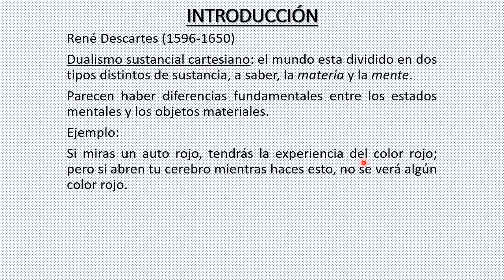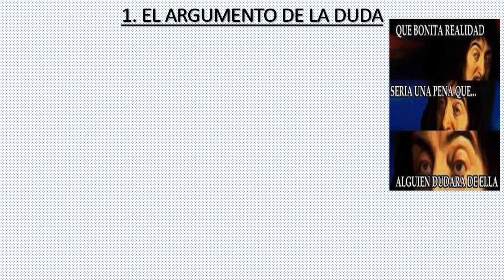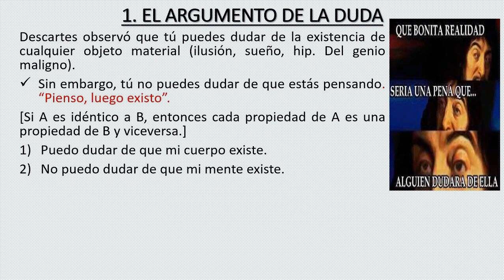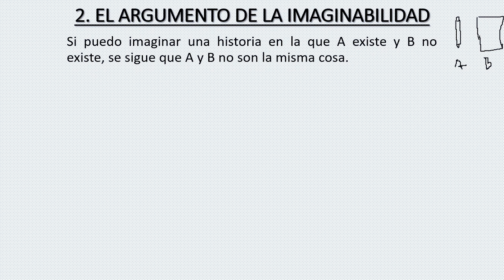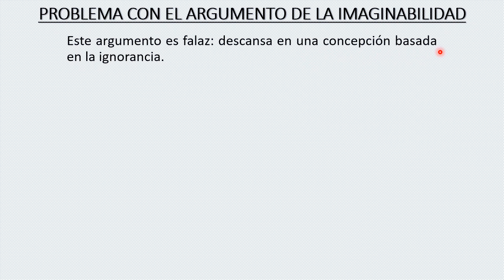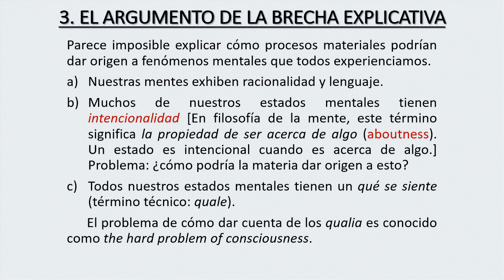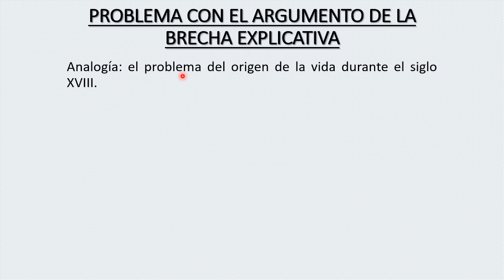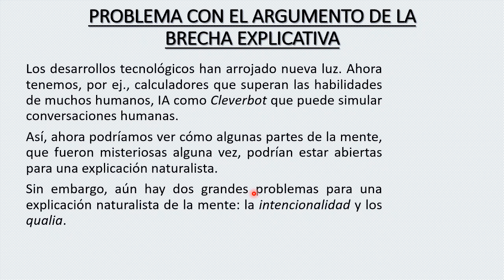DUALISMO SUSTANCIAL CARTESIANO 1: ARGUMENTOS A FAVOR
Según el dualismo sustancial cartesiano, el universo está dividido en dos tipos de sustancia, a saber, la sustancia material y la sustancia mental. Para defender dicha tesis filosófica, Descartes ofrece argumentos: a) el argumento de la duda, b) el argumento de la imaginabilidad y, c) el argumento de la brecha explicativa.
¿Estos argumentos son válidos? ¿Resuelven el problema mente-cuerpo? ¿Demuestra que la mente se puede identificar con el "alma"? En este video evaluaremos cada argumento.

📚 Referencias
Descartes, René. (2008). Meditations on First Philosophy. Oxford: Oxford University Press.
Hatfield, Gary (2018). René Descartes. The Stanford Encyclopedia of Philosophy
Kagan, Shelly (2012). Death. New Haven: Yale University Press.